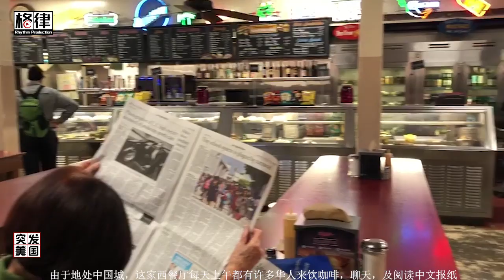拉票啦拉票啦~【突发美国】